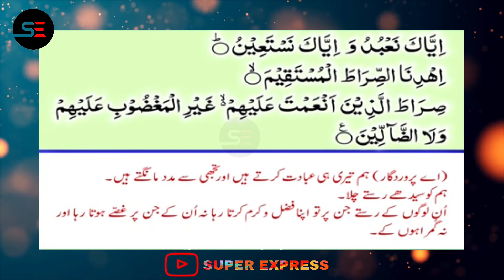Al-Fatihah(ٱلْفَاتِحَة) | SuperExpress PRESENTS | Friday Special | With URDU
Surah Al-Fatiha is narrated in the Hadith to have been divided into two halves between Allah and His servant (the person reciting), the first three verses being His half and last three being the servant's. There is disagreement as to whether the Bismillah is the first verse of the surah, or even a verse in the first place. The chapter begins by praising Allah with the phrase Alhamdulillah, and stating that it is Allah who has full authority over all creations (verse 1/2), that He is Ar-Rahman Ar-Rahim or the Most Gracious and Most Merciful (verse 2/3), and that He is and will be the true owner of everything and everyone on the Day of Judgement (verse 3/4).

The last three verses, which comprise the servant's half, begin with the servant stating that they worship and seek only Allah's help (verse 4/5), asking Him to guide them to the Sirat al-Mustaqim (the Straight Path) of those who God has been bountiful to, and not of those who have earned His anger (verse 5-6/6-7).

Some Muslim commentators believe Jews and Christians are examples of those evoking God's anger and those who went astray, respectively.[10][11][12][13][14][15][16][17]: 45  Others view this as an exclusive condemnation of all Jews and Christians from all times.[18][19][20] The Noble Quran (Hilali–Khan), which is said to be the most widely disseminated Quran in most Islamic bookstores and Sunni mosques throughout the English-speaking world, defines the two groups as Jews and Christians respectively.

Other Muslim commentators have interpreted these verses as referring exclusively not to a specific group of people but instead interpret these in the more general sense.